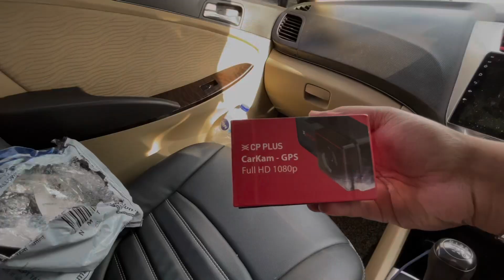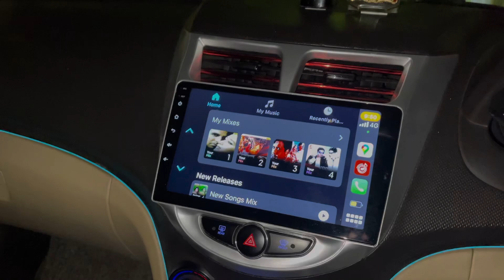CP PLUS - DashCam 📷 || How To Install ✅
Shree Ram Enterprises
Prayagraj, UttarPradesh, India